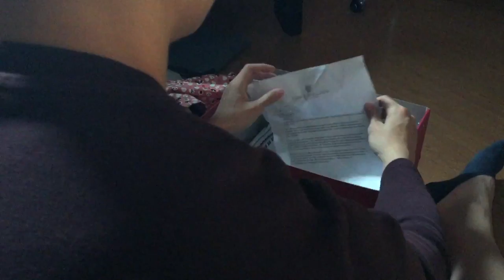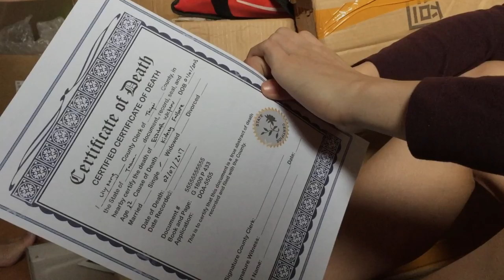「 季 」 | short film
Hello! This is a short film I made for one of my modules, Literature and Film, during my semester in NCCU, Taiwan. It's something I'm really proud of because I wrote, directed and edited the whole thing by myself. Hope you enjoy it!

» Concept

This is a love story about loss, with its timeline set against the four seasons we experience in a year. Romance comes into full bloom from Spring to Summer; misunderstandings unfold with the arrival of Fall. Finally, in Winter, the bite of cold arrives alongside grief because of the loss of a loved one.

» Credits

Written, directed, & edited by:
Ng Ling Yan

Actors:
Marcus Foo
Teo Pinkett
Benedict Wee

Special thanks to Lee Sze Min ♡